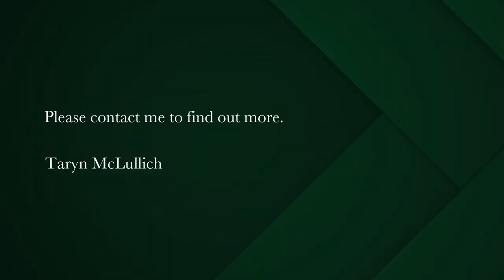4 bedroom house for sale in Scarborough | Pam Golding Properties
Prime Location with a World of Potential- Magnificent Sea Views

Nestled within the tranquil embrace of a quiet cul-de-sac, just a leisurely stroll away from the pristine shores of Scarborough's beach, stands a sturdy 5-bedroom brick home with boundless promise.
While its curb appeal might not dazzle at first glance, this residence holds a treasure trove of opportunities. With two levels already in place, the potential to add another level promises panoramic vistas stretching from the Cape Point Nature Reserve to the Crayfish Factory at Witsands beach.
The second level already presents magnificent views, where the lounge, main bedroom, and another bedroom all frame the mesmerizing sea and nature reserve. The spacious main bedroom is endowed with built-in cupboards and an en suite bathroom, offering comfort and convenience. An additional bedroom on this level features ample closet space, and a small work-from-home area graces the landing.
An open-plan lounge connects seamlessly to the kitchen, opening up to a sheltered deck that effortlessly merges indoor and outdoor living. This home is strategically positioned to shield against the prevailing south-easterly winds, creating an inviting outdoor living space in the front.
On the lower level, an open-plan area unfolds, currently arranged as two bedrooms with a third adjacent. With a few adjustments, this space can easily transform into a fully self-contained flatlet, complete with a private outside entrance. Moreover, a storage area awaits your creative touch, potentially becoming a charming wine cellar.
The garden hosts an income-generating garden flatlet, which can also be re-imagined as a single garage. Adorned with picturesque rocks and a sea-facing jacuzzi, this garden is a serene retreat.
Adding to the appeal, this corner property can be accessed from two different roads, making expansion a viable option.
Don't let the chance slip away to craft your dream home in the heart of the eco-friendly village of Scarborough. The canvas is yours, and the possibilities are endless.
Act now and make Scarborough your home.